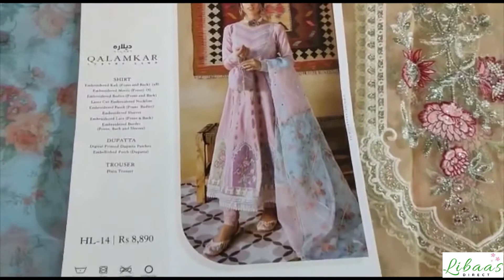HL14 Qalamkar Luxury Lawn Collection 2021 Latest Unboxed Pakistani Original Designer Dress 2021 UK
indian dress
trouser suits